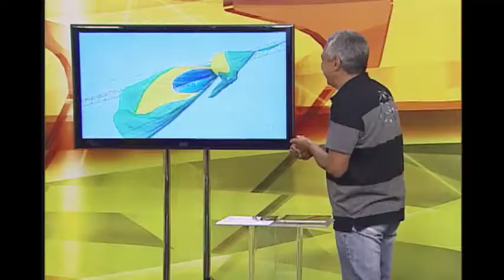Brasil é parado pelo goleiro mexicano Ochoa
A melhor disputa entre torcidas nesta edição da Copa do Mundo não teve uma partida exatamente à altura, na tarde de ontem. No meio dos gritos e da cantoria de 60 mil pessoas nas arquibancadas do Castelão, em Fortaleza, o Brasil tropeçou no México, empatou por 0 x 0 e adiou a classificação às quartas de final para o jogo contra Camarões, no Mané Garrincha, pela última rodada da fase de grupos.